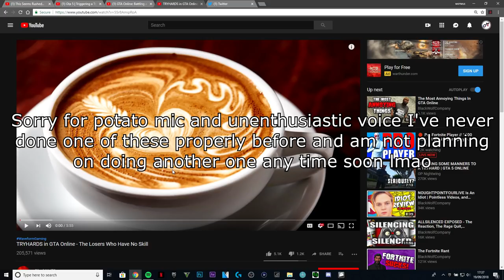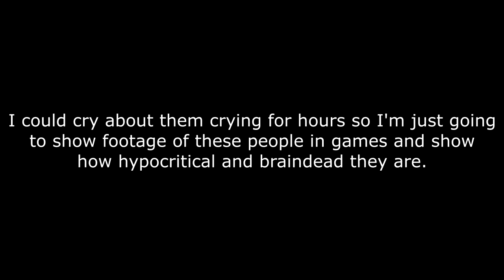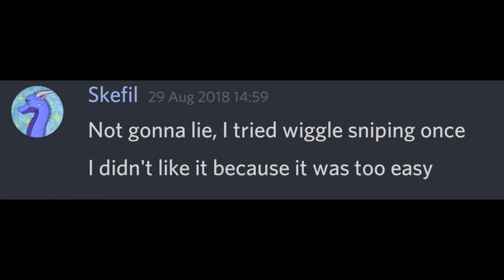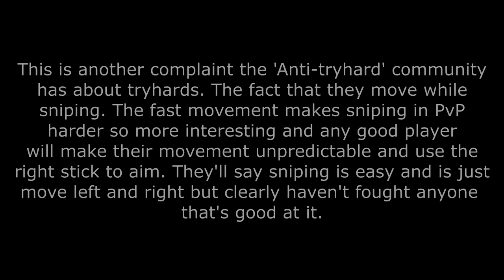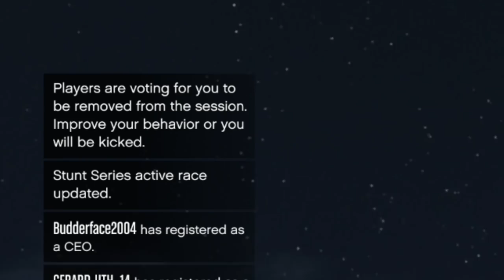The Braindead "Anti-Tryhard" Community ft. The Professional